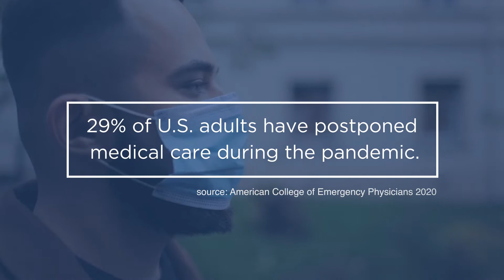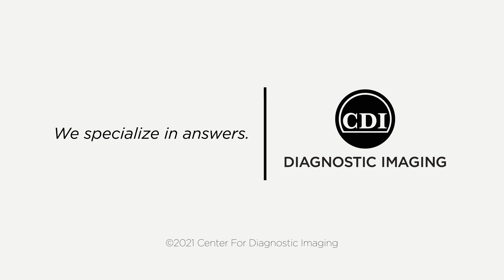Two COVID-related Reasons You Might be Putting Off Imaging – and Why It’s Time to Reconsider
Did you know that nearly one-third of Americans have postponed needed medical care because of the risk of coronavirus? If you’ve been putting off scheduling an appointment, here are a few things to consider.